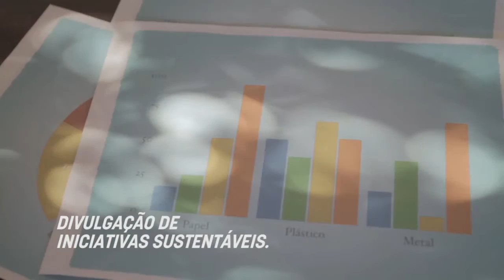Sebrae - Gerador de Vídeos - Exemplo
Exemplo de filme criado no Gerador de Vídeos do Sebrae.

O Sebrae lançou uma ferramenta que oferece ao empresário a possibilidade de produzir, em poucos cliques, um vídeo personalizado para sua empresa. Os filmes foram criados pela BdeVaca Filmes em parceria com a Baião de Dois Design.

Sustentabilidade abre um planeta de oportunidades. Pensando nisso, o Sebrae criou uma ferramenta que dá a oportunidade para empresários de micro e pequenas empresas criarem um vídeo para apresentar seus negócios. Com a combinação de informações simples, fornecidas pelo próprio empresário, a ferramenta irá criar vídeos personalizados do início ao fim. Tudo grátis, simples e rápido de fazer. Uma grande oportunidade de divulgar sua empresa e de enviar para seus clientes, amigos, parceiros. É um planeta de oportunidades ao seu alcance.